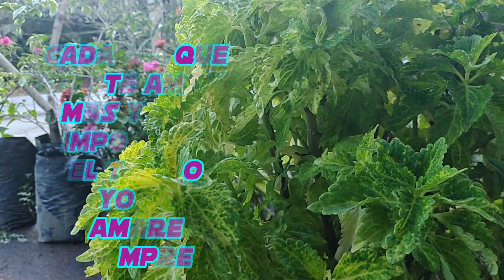Te amo ahora mas que nunca